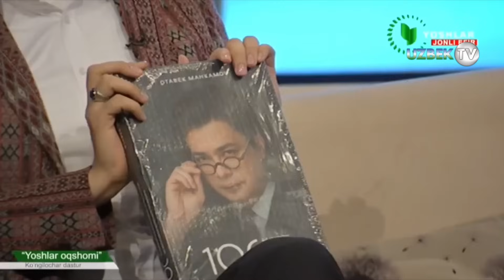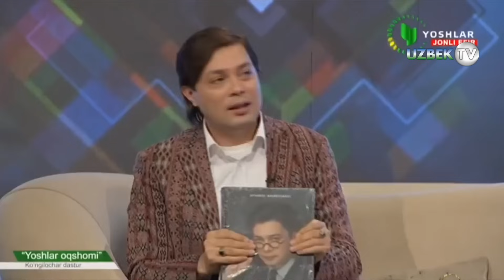Otabek Mahkamov “Ruxsatsiz” Video Olish Uchun Qanday “Sirli” Uslubdan Foydalanadi?